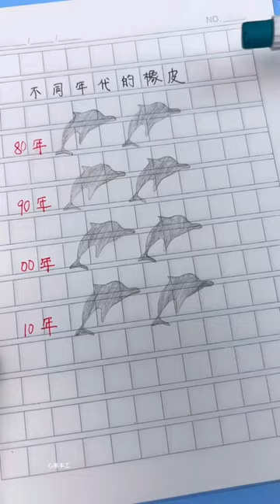The carefully selected high-value Jumbo Fruit Eraser is here! Wipe the words into strips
The carefully selected high-value Jumbo Fruit Eraser is here!  Wipe the words into strips without dropping slag, wipe clean without hurting the paper, and it is so big that it is not easy to lose!  Eraser Stationery Stationery Supplies Stationery Amway School Supplies @摇音小友助 KZA_pI